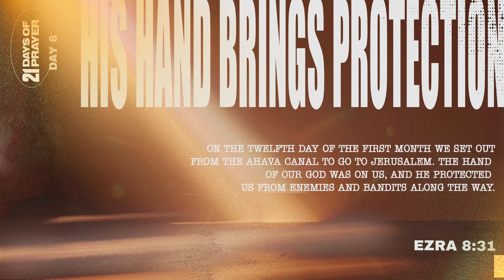Day 8 | 21 Days of Prayer | His Hand Brings Protection